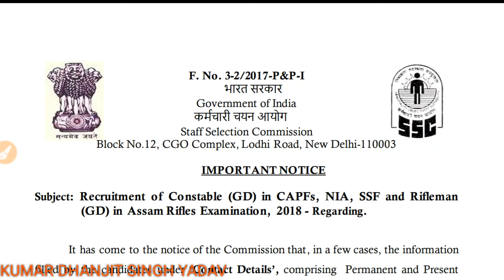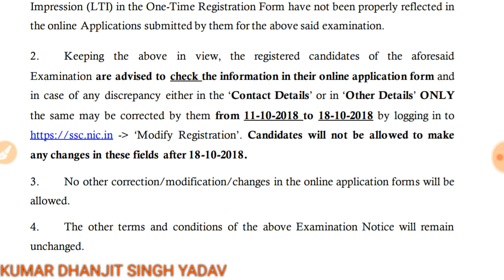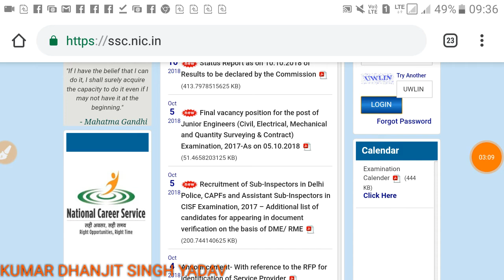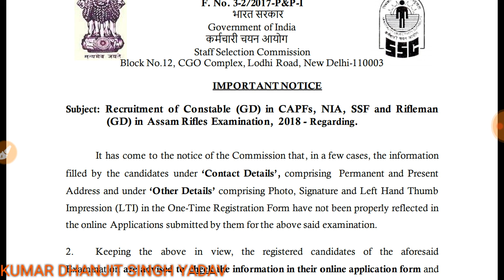SSC GD UPDATE FORM|IMPORTANT NOTICE SSC GD 2018|LINK OPEN 11OCT TO 18OCT2018|जल्दी से अपना चेक करें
जल्दी से देख लो फिर ना कहियो कि तुने ना बताया मुझे ।
और हाँ ये सब update कर सकते हैं ।
ताकि कोई भी सुचना समय से मिले ।
FOR SSC GD OFFICIAL NOTIFICATION
LAST DATE FOR UPDATE 11/10/2018  TO 18/10/2018
NOTE: ANY QUESTIONS RELATED TO THIS TOPIC PLEASE COMMENT KREN
FOR RRB NEW JOB  2018
RRB JOB 2018
NEW VACANCY
ONLINE HO RAHA HAI
ALL DETAILS KE VIDEO FULL DEKHEN
PLEASE SHARE करें अपने ALL WHATSAPP,FACEBOOK, & OTHERS  GROUP में  AND SUPPORT US + HELP ANOTHER FRIENDS.
और जीते 9 से 99 रुपये तक का mobile RECHARGE बिलकुल मुफ्त
हमारे द्वारा ।
मेरे चैनल पर कोई फेंक सुचना नहीं दिखाया जाता
इसलिए आपलोग खुद promote करें अपने  (क्योंकि जितने भी SUBSCRIBES VO SB KUMAR DHANJIT SINGH YADAV YOUTUBE CHANNEL का परिवार है इसलिए  चैनल हमारा नहीं आप सबका है) YOUTUBE CHANNEL  को।
THANKS
KUMARDHANJITSINGHYADAV FROM
sscgdupdatekaisekren INDIA BIHAR
OFFICIAL NOTIFICATION